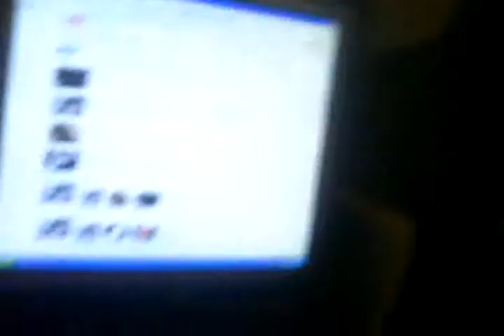Attacking Raf part 2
once again Rafael is randomly attacked...enjoy!